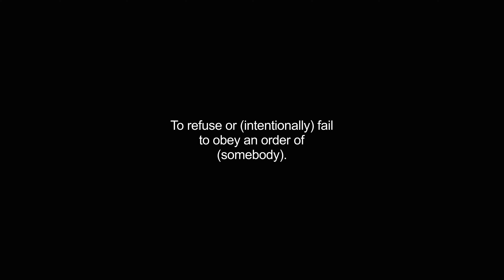disobeyed video Dictionary meaning and pronunciation